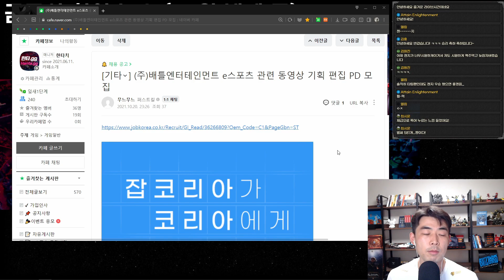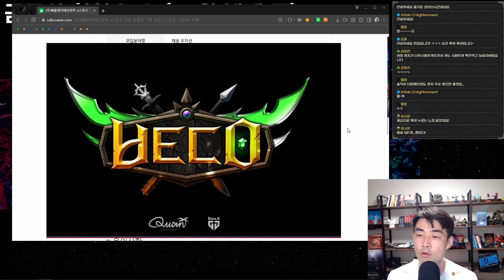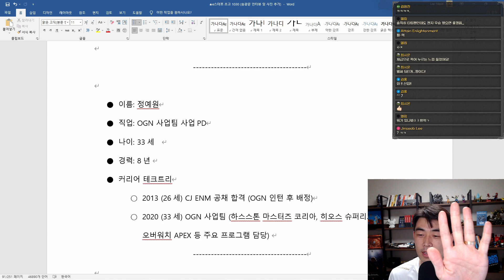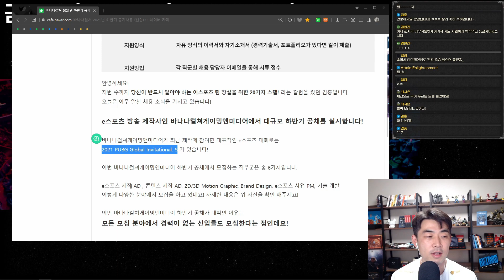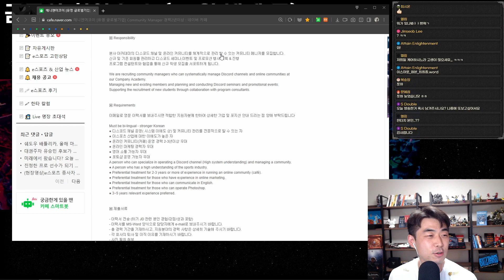10월 넷째주 e스포츠 채용뉴스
e스포츠 제작의 명가 '바나나 컬쳐 코리아' 공채 뽑네요.
10월 29일 금요일까지니 빠르게 신청하세요!